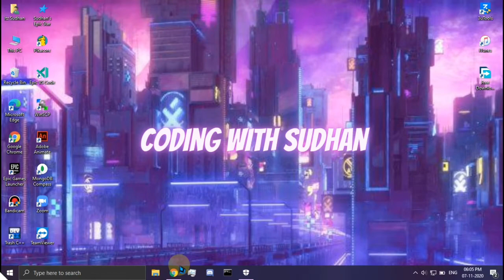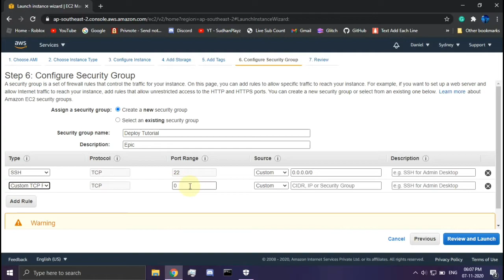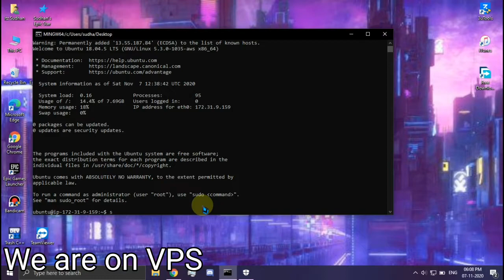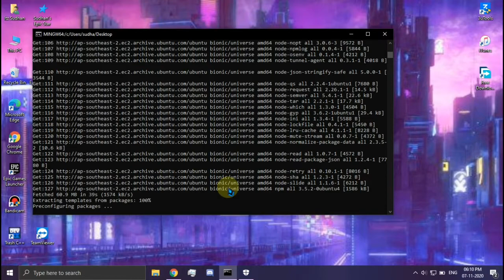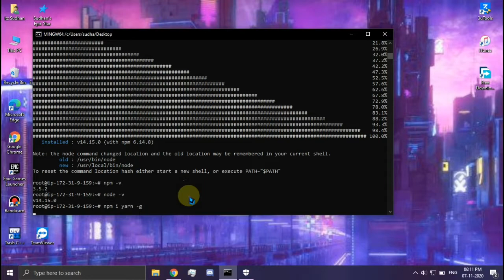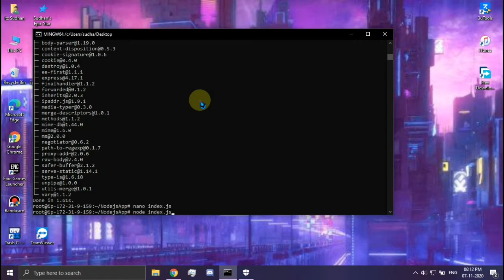How to Deploy a NodeJS app on AWS EC2 | ExpressJS Node App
Hello everyone welcome back to another tutorial on this channel! Here you can find how to deploy a nodejs app to aws ec2!

Need more help?

Links
AWS Console
The Code I used: Read express js docs(make sure to use port 80)

Did I miss any link? Please comment